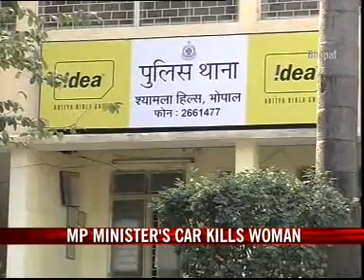MP minister's car kills woman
Madhya Pradesh's labour minister Karan Singh Verma's car allegedly ran over a 60-year-old woman. The victim was declared dead when taken to hospital.